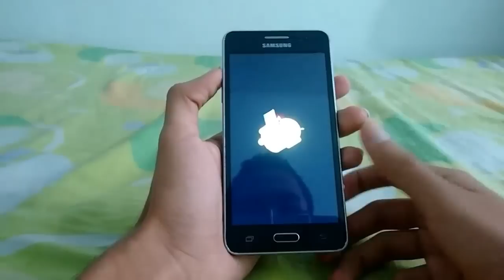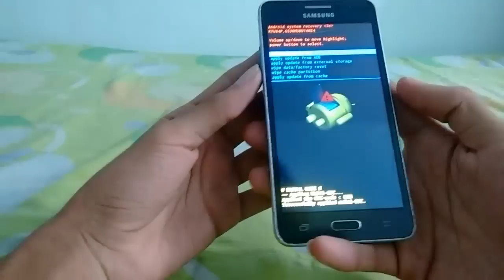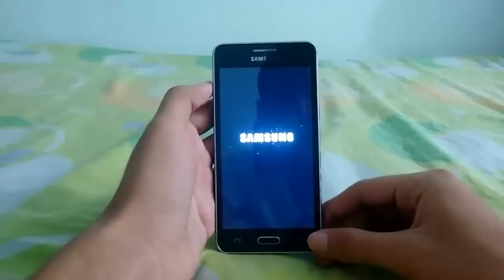Como formatear/resetear Samsung Galaxy Grand Prime// Todas las versiones y módelos en 2016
Hola mi gente, en este vídeo, un poco distinto les traigo este tutorial rápido, para todos aquellos que tengan un Grand Prime y por cierto situación, quieran formatearlo. Espero que lo disfruten

Como desinstalar apps del Sistema, y como instalar cualquier APK de manera forzada en Tu Android

Como instalar juegos Android con APK y Datos SD//Riptide GP2 para Android Apk+SD 1 Link[Mega] 2016

Table Top Racing para Android, grandioso juego de Autos // Apk + datos SD 1 Link [Mega] Actualizado